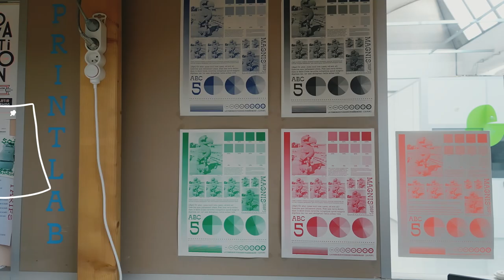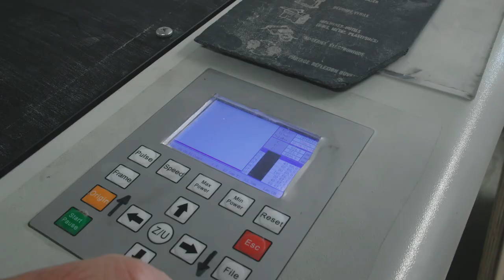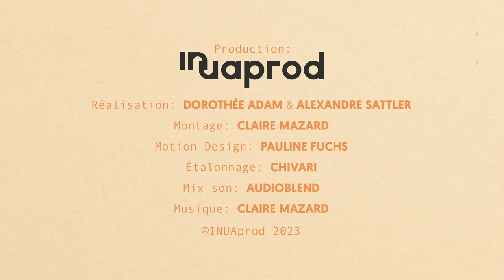Funlab, tiers-lieu urbain - [CAP SUR LES OASIS #2 / Centre-Val de Loire]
Dans cet épisode, nous rencontrons Le Funlab, un atelier partagé de fabrication qui facilite la mise en commun de machines et favorise l’esprit du faire soi-même à tout âge.

[CAP SUR LES OASIS] est LA série sur les écolieux en France. Un format court et impactant pour découvrir de l’intérieur ces endroits que l’on appelle oasis. Un lieu, un thème, une communauté : chaque film dure 3 minutes et permet de découvrir un écolieu et ses habitants.

== Crédits ==
CAP SUR LES OASIS est proposée par la Coopérative Oasis, en partenariat avec l’ADEME, la Région Centre-Val de Loire et la Fondation Iris
- Autrice : Dorothée Adam
- Réalisation : Dorothée Adam & Alexandre Sattler
- Montage : Claire Mazard
- Étalonnage : Chivari
- Mix son : Audioblend
- Production : INUAprod